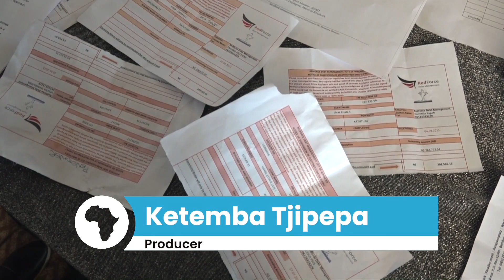Katutura learners join parents in demanding the removal of RedForce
By: Ketemba Tjipepa
Several learners from Windhoek's Katutura Central accompanied their parents to a meeting on Wednesday to highlight the impact of water and electricity closures by the Windhoek municipality on their studies.

The meeting was organised by the Katutura Residents Committee, who had repeatedly called for the City of Windhoek to remove Red Force as a debt collector.

These residents are facing service disconnection from the municipality due to unpaid municipal bills.

The learners joined their parents and requested the City of Windhoek to terminate its contract with RedForce. They stated that the disconnection of services in their homes has resulted in them attending school without proper hygiene and on an empty stomach.
A resident, Helena Frederick, read the speech on behalf of the learners.

"Exams are starting next week, with the disconnection of water and electricity it gives us a disadvantage as we have to compete with other kids that have water and electricity services at home. We stand a chance of failing, and if we fail, we will hold the city of Windhoek responsible for our results," stated the learners.

In addition, the Katutura Residents Committee chairperson, Benestus Kandundu, has called on the City of Windhoek to amend the Local Authority Act which will see residents sourcing their water and electricity directly from providers such as NamPower and NamWater.

Kandundu, stated that the city is only focusing on making a profit and does not regard any of their meetings.

"We are now calling for an amendment to the local authority Act which will see the residents tapping their water and electricity straight from the sources, namely; NamPower and NamWater. Why? We (will) cut all these expenses in between (the addition of levies and administrative fees) all that will go away" said Kandundu.

Several attempts to get a comment from Windhoek's Mayor Joseph Uapingene proved futile, as his cell phone was unreachable. Similarly, efforts to get a comment from Minister of Urban and Rural Development Erastus Uutoni were also unsuccessful.

In addition, Katutura Residents Committee spokesperson, Shaun Gariseb stated that they are tired of being undermined by the city and will therefore mobilize themselves and demonstrate.

Watch on oneafrica.tv, DStv or GOtv at 19:00 daily